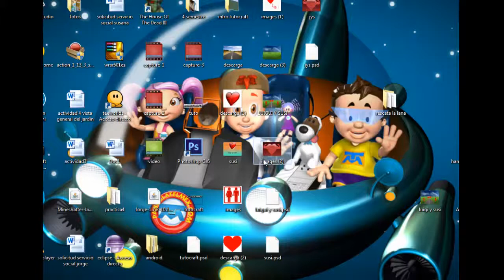The House Of The Dead III |cap1|UN INICIO LLENO DE FAILS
SUSBRIBANSE
FAVORITOS
COMPARTIR